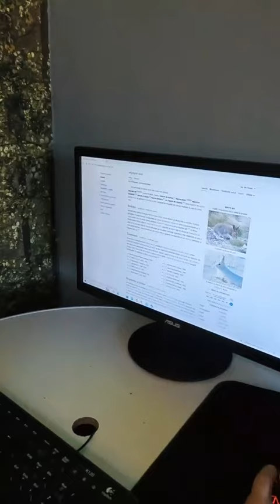MAI BINE BURLAC SEZONUL2 EP9 (Mărioara se pricepe la tuns)